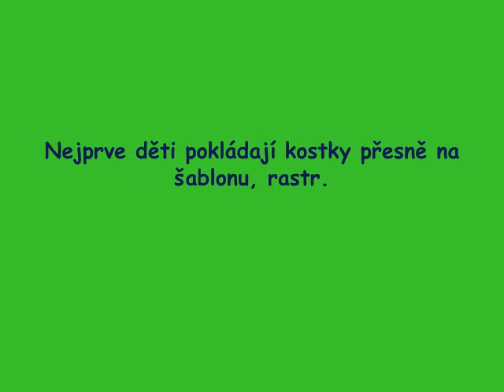Kostky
Náměty pro procvičování soustředěnosti, orientace, počítání - stačí k tomu papír, tužka a staré dřevěné kostky